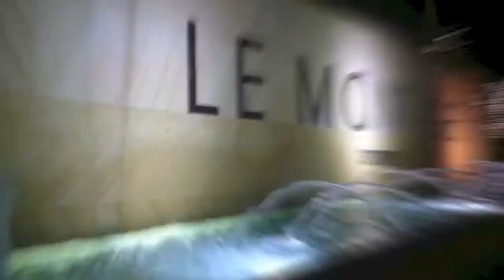NAZAR MUSiC - Le Montage Afghan/Lebanese Wedding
NAZAR MUSiC
Professional Afghan Band
Wedding Band
Concert Band
Le Montage
Premium Package
mast song dance song
afghan new video